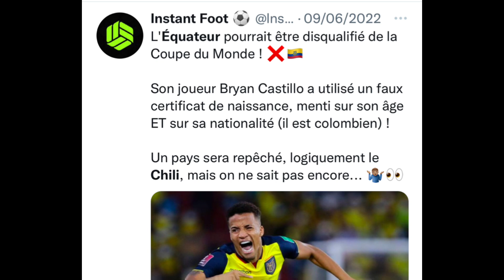Sadio MANÉ avertit Muller et Lewandowski. Sénégal-Chili Mondial 2022? Formose Mendy, 1ère sélection!